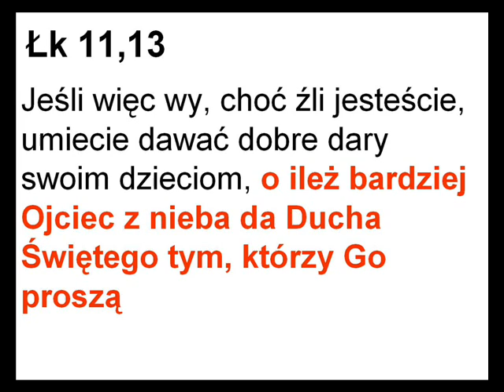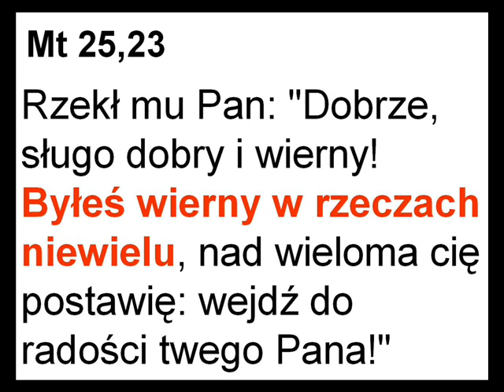6 Tobie mówię, wstań - Niech zstąpi Duch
Teksty biblijne do rozważenia na codziennej modlitwie:
1 P 5,7-9a
Mt 25,23
Ef 6,18
Rz 8,6
1 Kor 14,1
1 Kor 3,1-3
2 Kor 4,16-17; 5,1.5